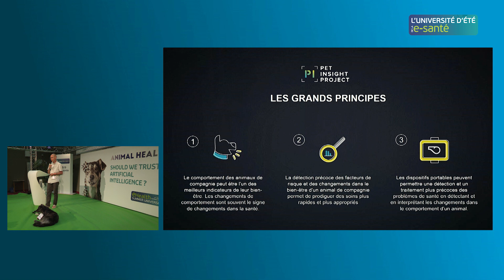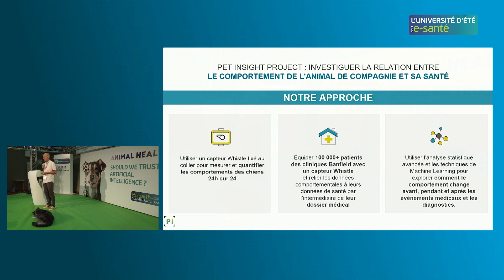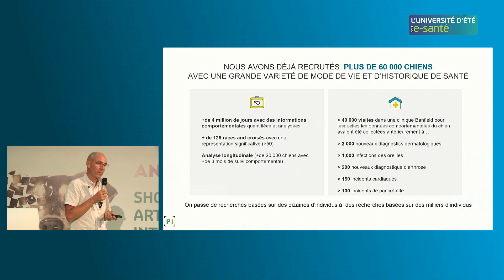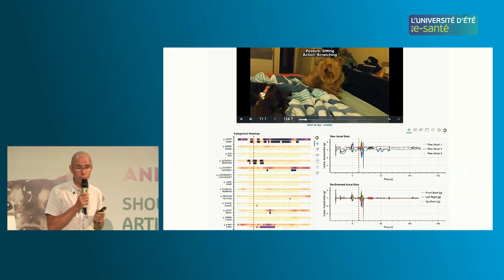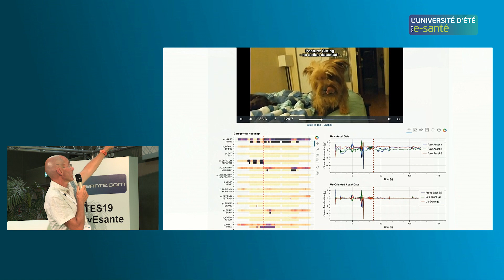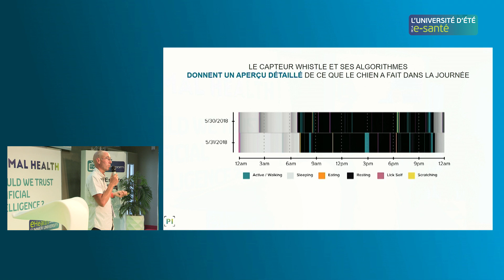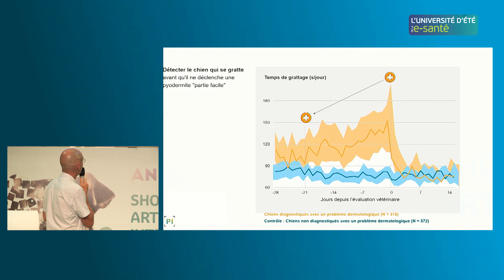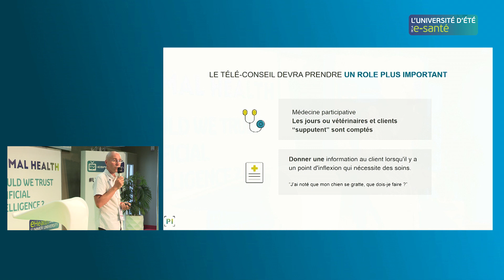Le projet Pet insight ou comment donner la parole aux chiens pour améliorer leur santé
Avec les capteurs Whistle distribués dans le réseau Banfield, nous pouvons interpréter les données de santé de centaines de milliers de chiens en lien avec leur dossier médical pour améliorer les soins qui leur sont prodigués.

Cette détection précoce des changements de comportement doit permettre des traitements plus rapides et mieux adaptés. Les dispositifs portables couplés à l’IA sont un élément clé pour une interprétation intelligente qui préfigure à la médecine vétérinaire des 4Ps.

par Claude Ecochard, chargé de veille prospective, Royal Canin